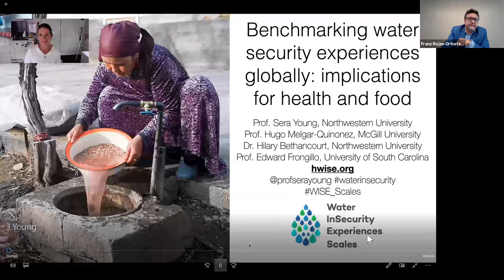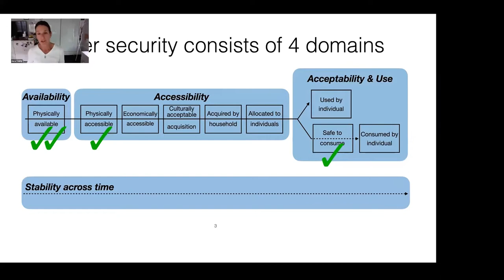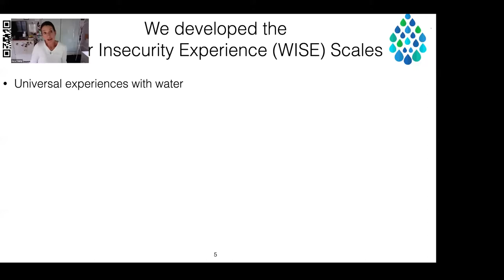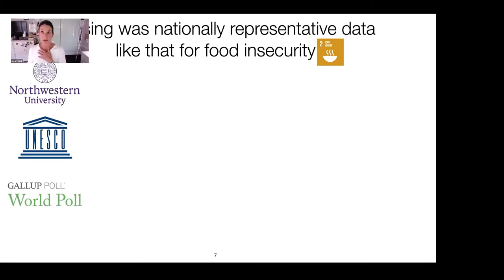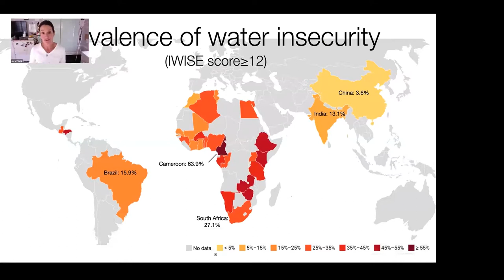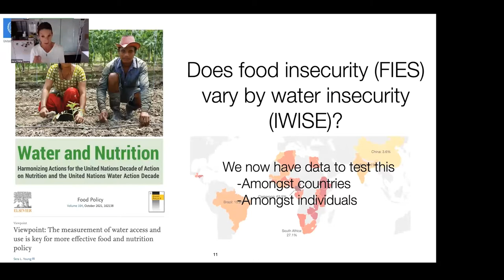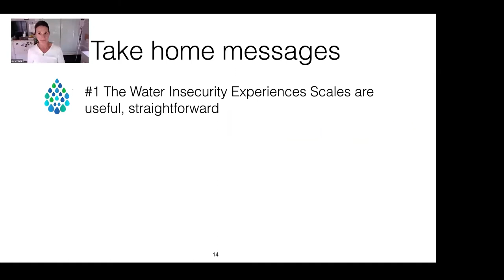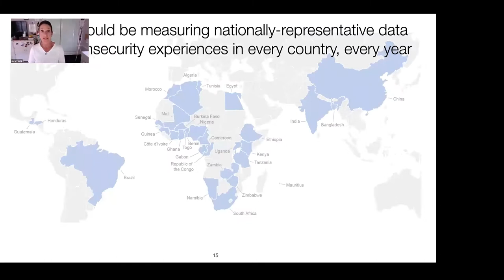SIWI Seminar: Water for inclusive health and food security (1/3)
Water for food, nutrition and health: global direction for no-one left behind:
This session invites global leadership for an update on the opportunity of water management and investments to achieve multiple development ambitions on SDG 2 (Zero hunger), SDG3 (Good health and wellbeing), and SDG6 (Clean water and sanitation).